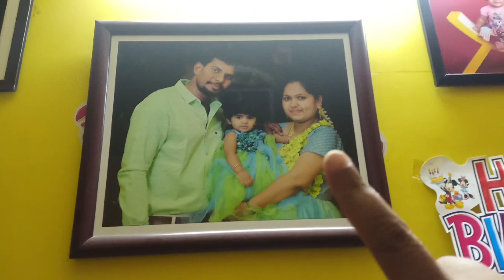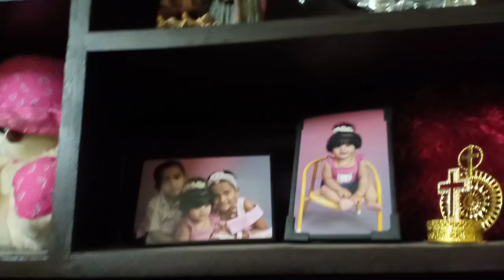Next day / Ami birthday vlog/fun time